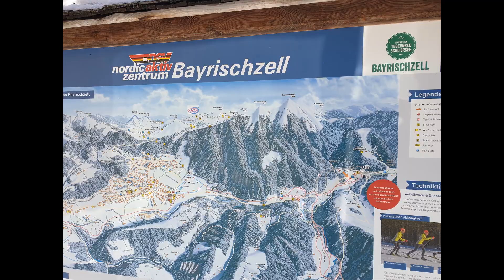поездка в Горнолыжный курорт Байришцелль с турклубом ГОРОД - катание на беговых лыжах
В Баварских Альпах расположена курортная зона Байришцелль, популярная у туристов как летом, так и зимой. В теплое время сюда приезжают, чтобы совершить живописные пешие прогулки и насладиться великолепными видами на горы, окружающие виллы и отели. Зимой же, когда ложится снег, открываются разнообразные трассы для любителей горных лыж и сноуборда.
Кстати. Здесь в 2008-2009 году проходил Кубок мира по сноуборду.
Красоту и уникальность естественных природных пейзажей Байришцелля открыли более ста лет назад, когда первые лыжники спустились с крутых спусков. Сегодня это одна из самых больших областей для катания в Германии, включающая в себя более тридцати километров трасс разных уровней сложности. Здесь есть все условия как для начинающих лыжников и сноубордистов, так и для профессионалов. Это идеальное место для зимних каникул в компании друзей или с семьей.

Как добраться
из Мюнхена ежедневно курсирует поезд, который отправляется с железной дороги Bayrische Oberlandbahn.